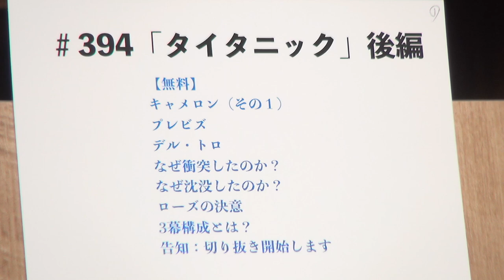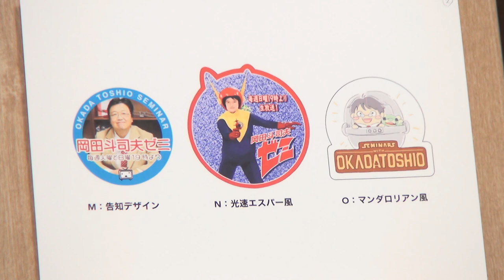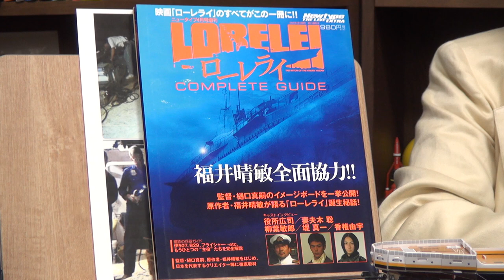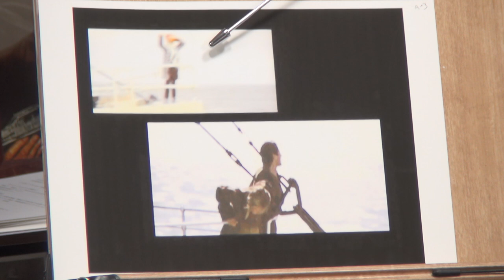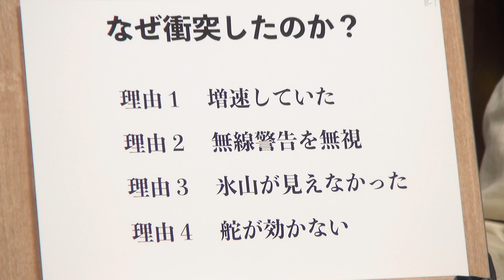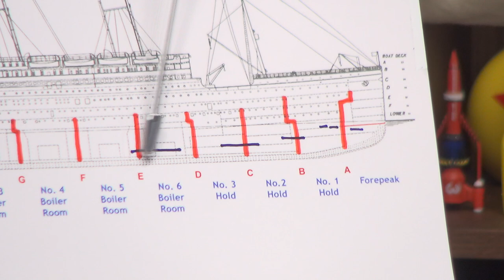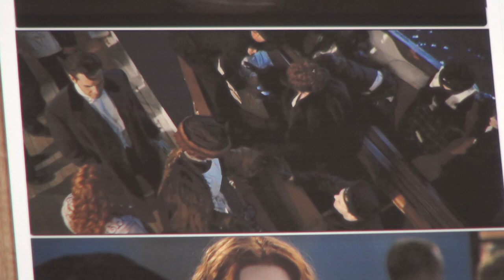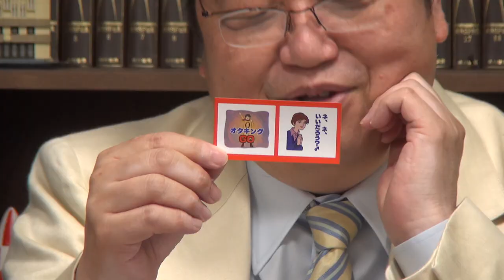映画『タイタニック』徹底解説 後編 ローズという女 ジェームズ・キャメロンという男 岡田斗司夫ゼミ＃394（2021.5.9）/ OTAKING Seminar #394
0:00 オープニング～本日のお品書き
2:45 ジェームズ・キャメロンという男
10:35 『殺人魚フライングキラー』
21:44 沈没したタイタニックが発見される！
29:30 シン・エヴァで使われたプレビズをキャメロンはこうして使った
46:03 なぜタイタニック号は氷山に衝突したのか？
54:15 なぜタイタニック号は沈没したのか？
1:07:35 ローズはジャックを裏切ったのか？
1:14:20 シド・フィールドのシナリオ理論 三幕構成
1:19:40 オモテ放送エンディング

2021年5月9日収録